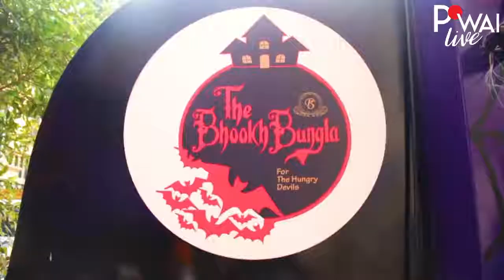Bhookh Bangla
The Bhookh Bungla a bright purple food truck parked right outside Powai Plaza caught our eye and we decided to test out this hidden gem.
We loved some of their lip-smacking and pocket-friendly delights.

Pro tip: Try out their Special Lazeez Frankie.

Original Upload Date: 1 April 2019